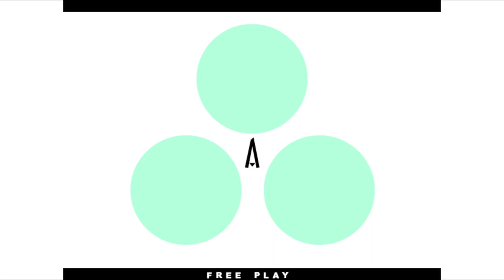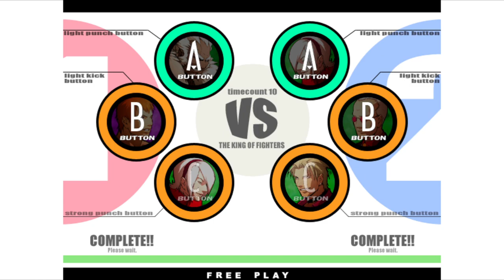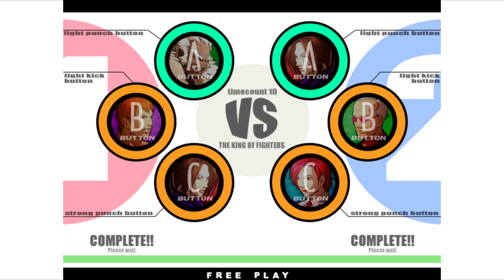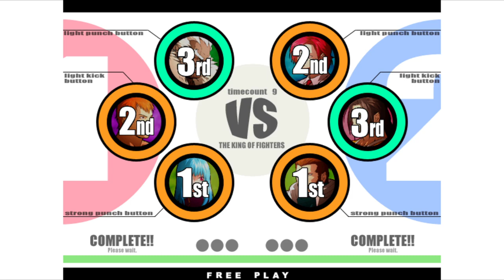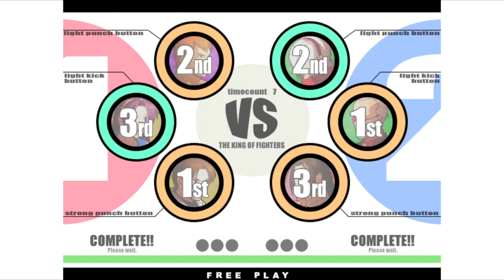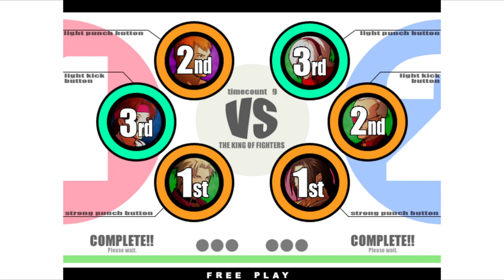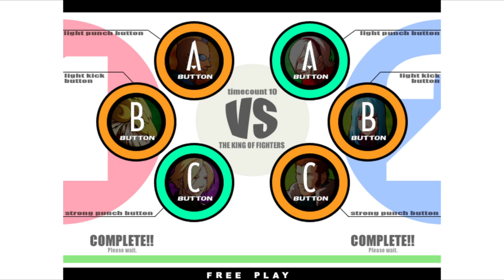KOF XI | D.GUANATOS VS AUDEX | 🇺🇸🇲🇽 Fightcade Flycast 2/5/2024